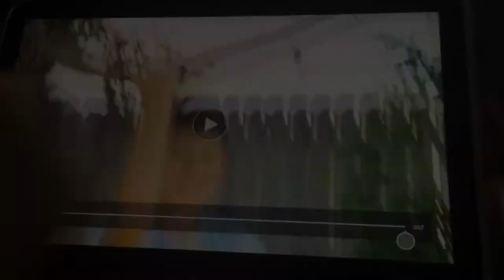Spider Savage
The Best SPIDER SAVAGE movie EVER